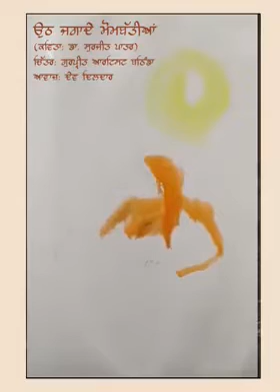Trees crucial for human life - A song by Surjit Patar, Punjabi poet